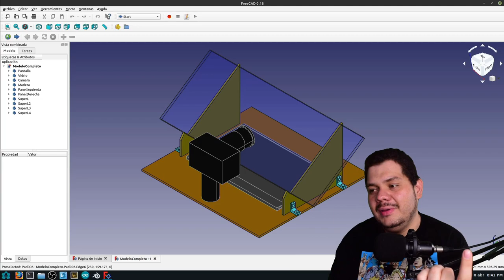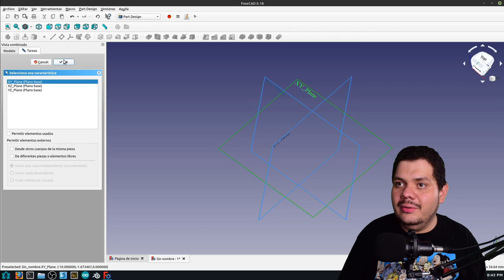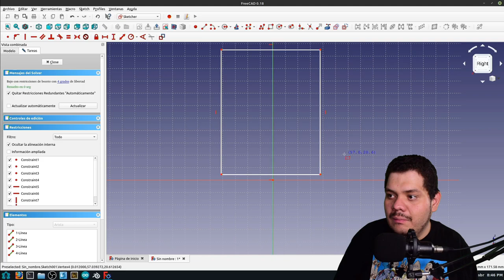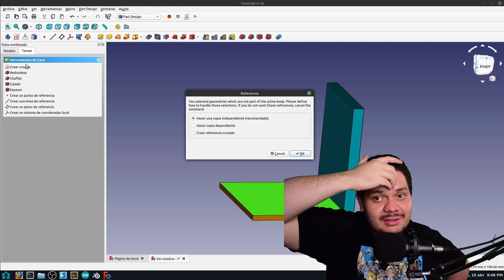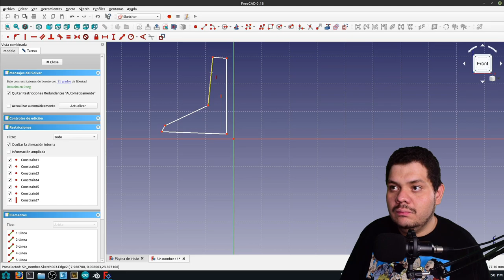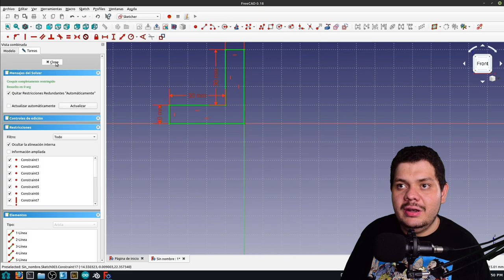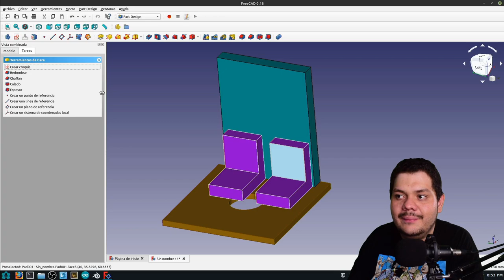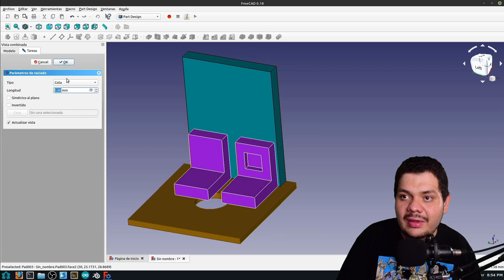Multiples Objetos | Curso de FreeCad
Quieres hacer montajes o proyectos mas complejos en FreeCAD, hoy te enseñaremos como poner múltiples objetos en un mismo proyectos, espero que  les sea muy útil :) a nosotros nos ayuda mucho para presentar idea a nuestros clientes o amigos

🕓 Índice:
00:00 Inicio
01:39 Creando Proyecto
02:30 Visibilidad o ocultar
02:50 Opciones Piezas
03:17 Segundo Objeto
04:07 Mover Objeto
04:30 Objeto Activo
05:40 Tercer Objeto
07:23 Despedida